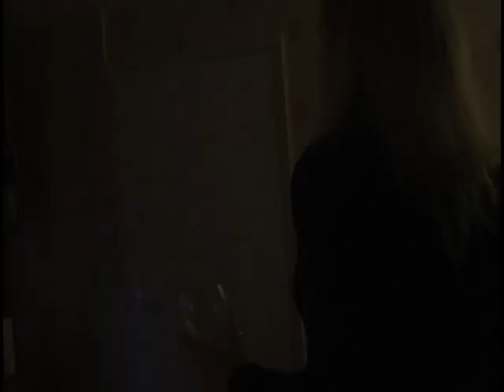Final Opening Sequence - QueenB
This is Hannahs, Lauras and Alanas final media film. Please comment and let us know what you think as we need the feedback for our coursework :)